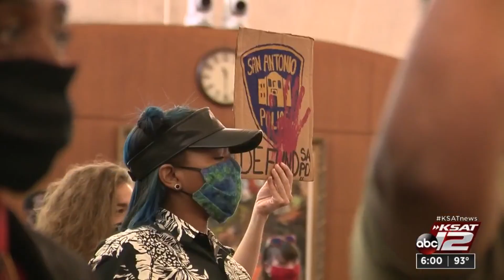Advocates for police reform call for change during today's San Antonio City Council meeting